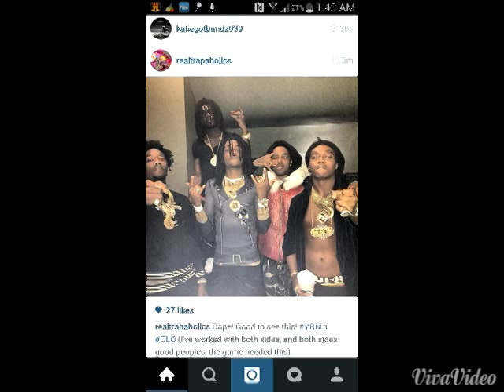Chief Keef with Migos!!!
Chief Keef and Tadoe are in a picture with offset quavo and take off. Is the feud over?